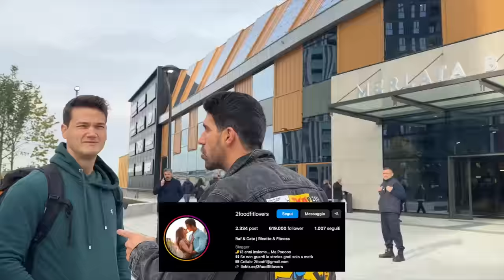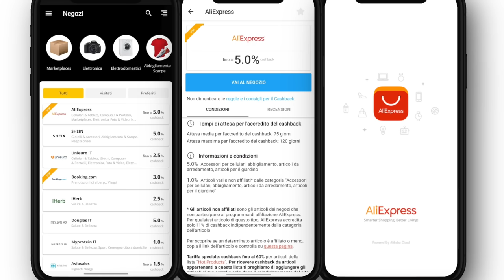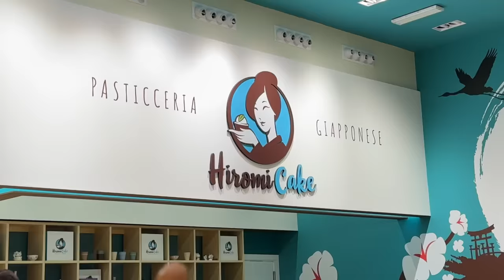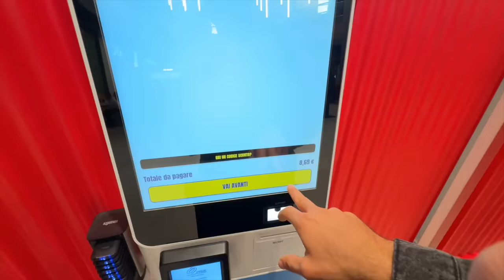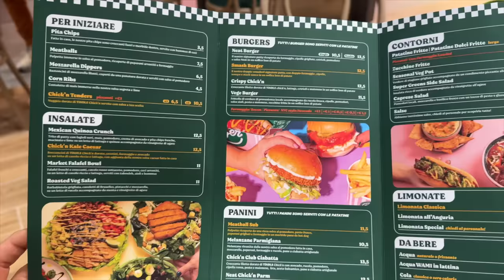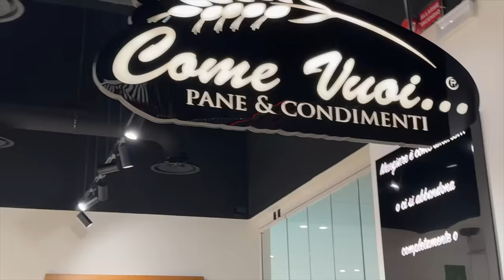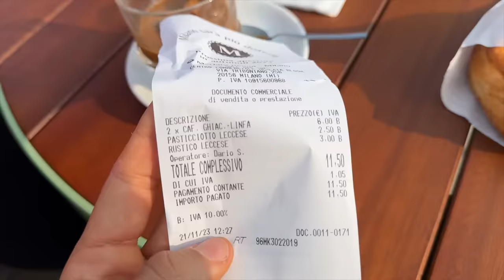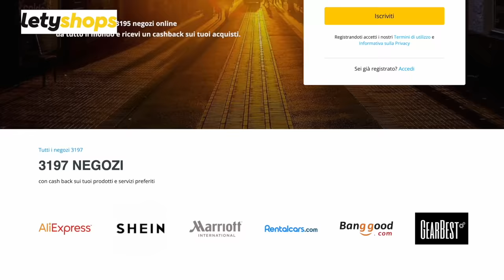MANGIO TUTTO NEL NUOVO CENTRO COMMERCIALE MERLATA BLOOM MILANO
Oggi siamo venuti al nuovo centro commerciale più grande d'Europa, il merlata bloom, ed abbiamo mangiato in tutti i ristoranti che ci sono all'interno, quale sarà il ristorante più buono?